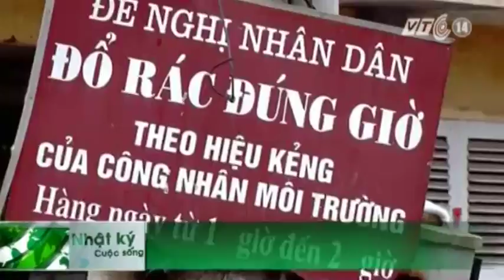VTC14_Bất cập trong thu gom rác ở Thủ đô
(Truyền hình VTC14) - Rác thải là vấn đề nan giải, ảnh hưởng trực tiếp đến môi trường sống của người dân. Ngay tại Hà Nội, hàng ngày người dân Thủ đô vẫn phải đối mặt với những điểm tập kết rác ô nhiễm, mất mỹ quan ngay giữa những khu dân cư đông đúc.